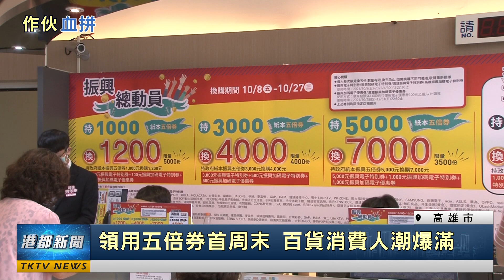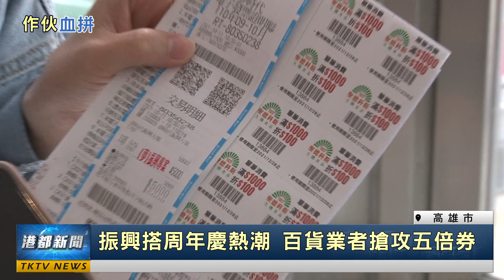作伙血拚|領用五倍券首周末 百貨消費人潮爆滿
領用五倍券首周末 百貨消費人潮爆滿

因應振興五倍券正式發放領用，百貨公司在週末也出現滿滿人潮，拿著五倍券準備換購成百貨禮券，除此之外高雄市政府推出的高雄券，更是此次加碼活動的主力之一，消費者都紛紛表示，真的是撿到便宜了。